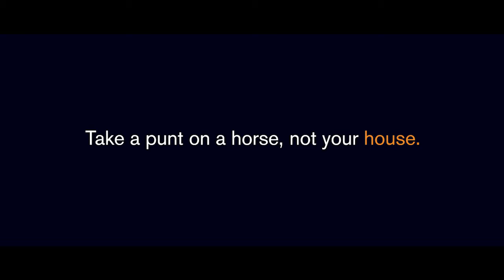McGrath 30 Sec Ad